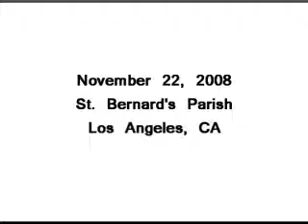SFC CLP Talk 9 Receiving the Power of the Holy Spirit - Part 3/4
Singles for Christ - West Chapter Christian Life Program
Talk 9 Receiving the Power of the Holy Spirit
11/22/2008
St. Bernard's Parish
Los Angeles, CA
To watch it on "HIGH QUALITY" add the code "&fmt=18" at the end of the url for example "http//